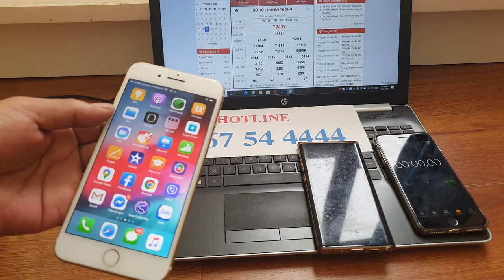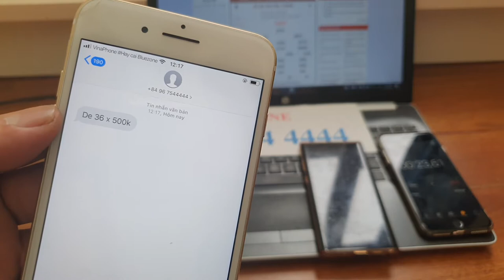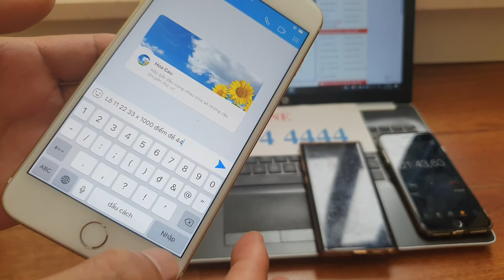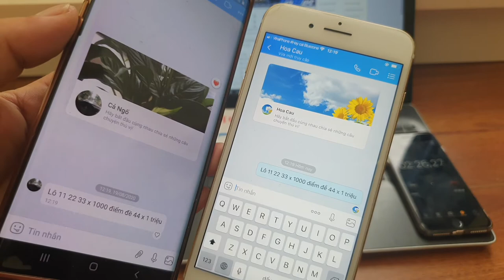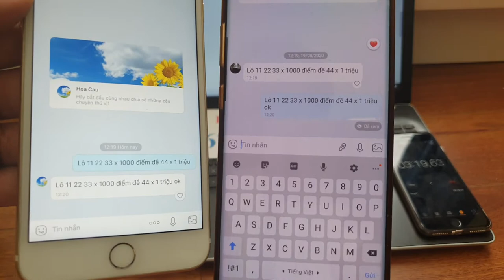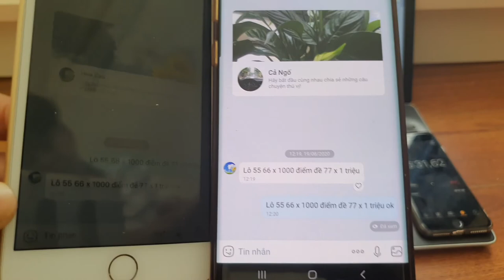Phần mềm sửa tin nhắn - phần mềm sửa tin nhắn lô đề, zalo chuẩn chính xác nhanh nhất 2020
phần mềm sửa tin nhắn là phần mềm sửa tin nhắn lô đề trực tiếp trên điện thoại.
Chúng tôi cung cấp các loại phần mềm sửa tin nhắn đã gửi hoàn toàn mới có thể chỉnh sửa trên tất cả các ứng dụng: sms, zalo, kakaotalk, viber, messenger, line, wechat. Tương thích trên android và iphone trong clip này tôi xin giới thiệ phần mềm sửa tin nhắn lô đề